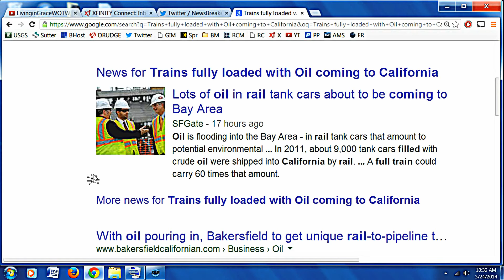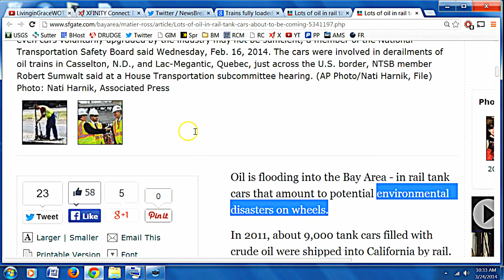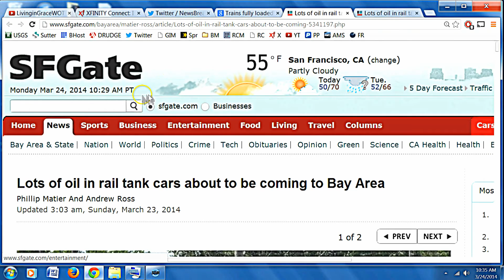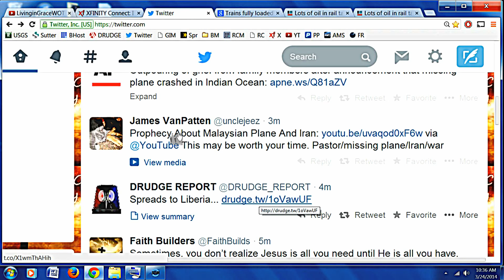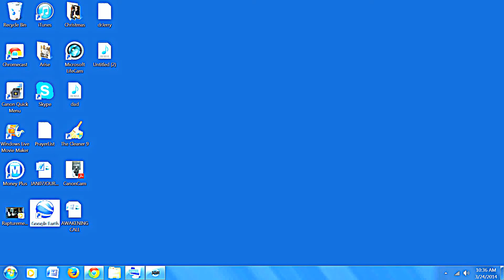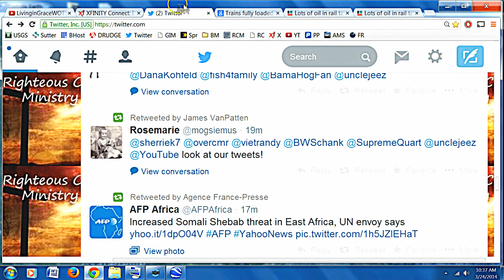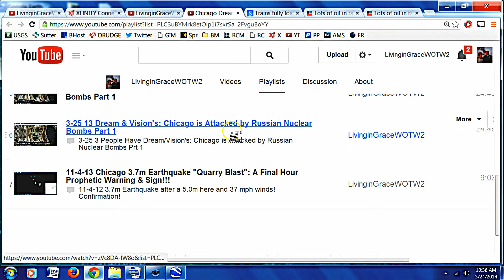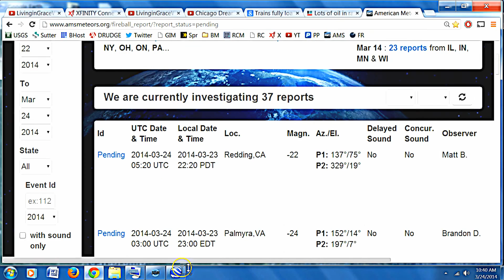1033 emergency alert